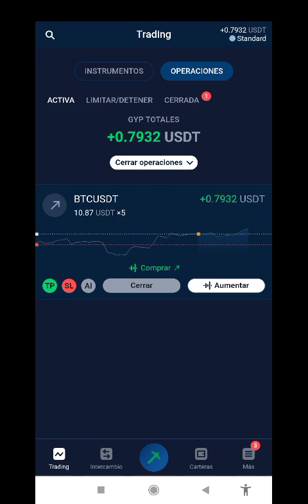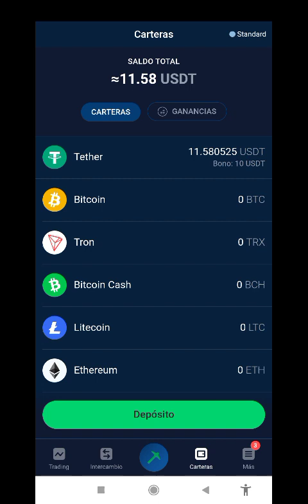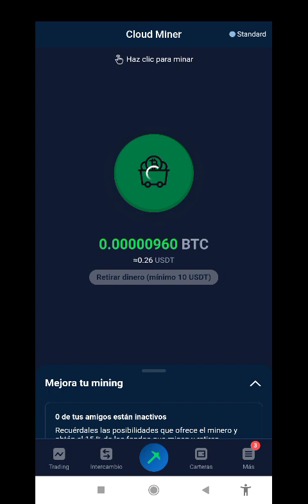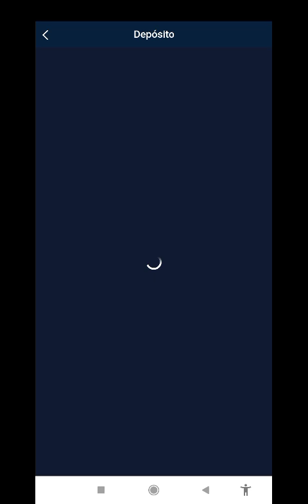trading with 10$ usdt on storm gain 1